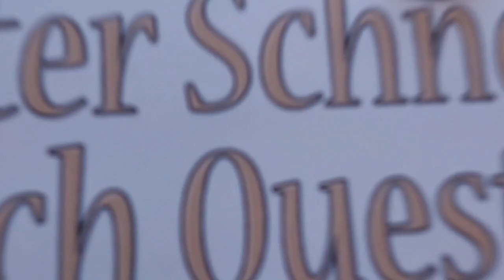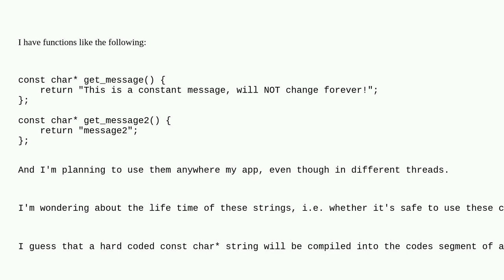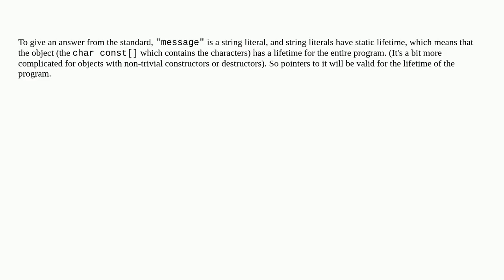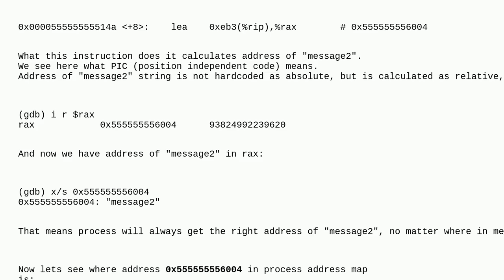Does a const char* pointing to a string literal persistently exist as long as the process alive?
A special thanks goes out to the community

  null-terminated lifetime c++ constexpr constants